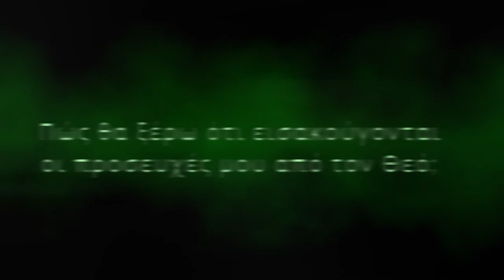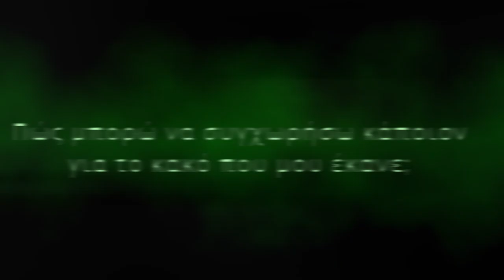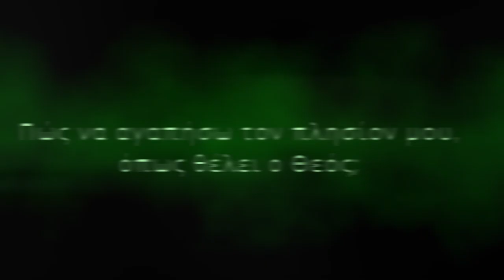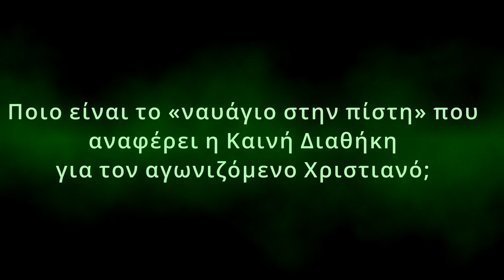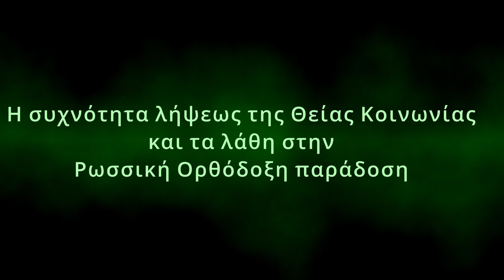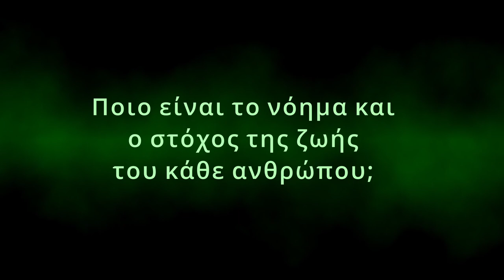«Είπε Γέρων» - μέρος Β'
Επειδή πολλοί ζητούν να βοηθήσουν τον Αγιορείτη Γέροντα Νίκωνα και την συνοδεία, μπορούν να το κάνουν ως εξής:

1. Αποστολή της δωρεά σας μέσω Paypal στον παρακάτω σύνδεσμο, με την χρήση της χρεωστικής ή πιστωτικής σας κάρτας, αλλά επιλέξτε «Αποστολή σε ένα φίλο» αντί για το προεπιλεγμένο «Πληρωμή για αγαθά ή υπηρεσίες» προτού πατήσετε το τελικό «Αποστολή πληρωμής τώρα», ώστε να λάβουμε όλο το ποσό.

2. Με κατάθεση στον τραπεζικό λογαριασμό του Γέροντα στην Eurobank.
IBAN GR 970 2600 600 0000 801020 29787 Νίκων-Νικόλαος Λαζάρου (κύριος δικαιούχος)

3. Τέλος, μπορείτε επίσης να συνεισφέρετε μηνιαίως στο κανάλι μας με ενεργοποιώντας την συνδρομή στον παρακάτω σύνδεσμο ή στο κουμπί ΣΥΜΜΕΤΟΧΗ (δίπλα στην ΕΓΓΡΑΦΗ), με την χρήση της χρεωστικής ή πιστωτικής σας κάρτας.

Είναι ευλογημένο να χρησιμοποιείτε τα βίντεο για blog/ιστοσελίδες/μέσα κοινωνική δικτύωσης (Facebook/Twitter/TikTok/Rumble/Odysee κτλ.), αρκεί να γίνεται η απευθείας παραπομπή στο επίσημο κανάλι του Youtube με την χρήση του αυθεντικού link του εκάστοτε βίντεο (embedding).

ΔΕΝ είναι όμως ευλογημένο, να κατεβάζετε τα βίντεο (ή αποκοπή μέρους των μέσω μοντάζ) για να τα χρησιμοποιείτε σε ανεξάρτητα κανάλια και μέσα αναμετάδοσης (Youtube/Facebook/Twitter/Instagram/TikTok/Rumble/Odysee), καθώς αυτό είναι παράβαση πνευματικών δικαιωμάτων και περιφρόνηση των κόπων που καταβάλονται από την συνοδεία του Γέροντα.

Ευλογείτε

- ENGLISH -

Those of you who would like to contribute and support the brotherhood of Elder Nikon in Mount Athos, could use one of the three methods below:

Change to "Sending to a friend" instead of the default "Paying for an item or service" before pressing the final "Send Payment Now" button, in order to send us the full amount.

If you write your names and faith denomination in the comments section of the transfer, we will pray for you during Holy Services in our church in Mount Athos.

2. Via Bank Transfer in Elder’s account in Eurobank Greece.

IBAN GR 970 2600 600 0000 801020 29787

Nikon-Nikolaos Lazarou / Νίκων-Νικόλαος Λαζάρου (main account holder)

3. Alternatively, you can JOIN the monthly subscription of our channel with your debit or credit card, gaining extra benefits compared to normal viewers based on your contribution, using the red JOIN button next to the SUBSCRIBE one or the below link.

You can stay informed via our official Facebook page regarding Elder Nikon’s upcoming live homilies at parish churches and the newly uploaded videos.

It is blessed to use our videos for blogs/websites/social media (Facebook/Twitter/TikTok etc.), while using the direct link or the embedded video from our official YouTube Channel.

It is NOT blessed to download the video (or parts of them via video editing) to use them in different distribution channels or social media websites (Youtube/Facebook/Twitter/Instagram/TikTok/Rumble/Odysee), which is direct violation of intellectual rights and a disregard of the efforts of Elder Nikon’s monks to produce them.

Be blessed by the Mother of God in your spiritual struggle for our eternal salvation.

Evlogete!

All rights reserved and it is ΝΟΤ allowed to use entire videos or parts of them for individual purposes, without using the original Youtube video link for any type of distribution.